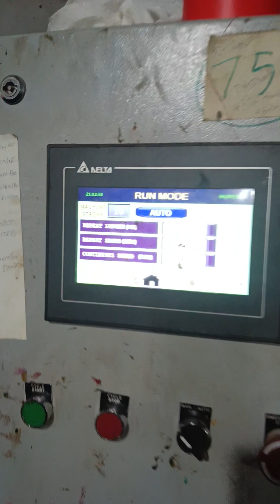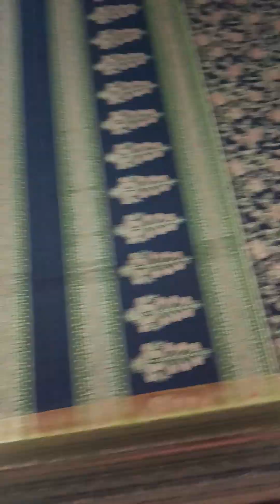screen flatbed printing machine chunni print#instagram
Adesh yadav vloge